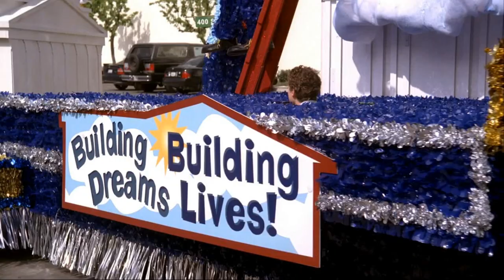Big Love || S2 EP12 || Sarah and Ben talk at the float.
Sarah drives the station wagon to Ben, so she can follow him as he drives the float. They talk.